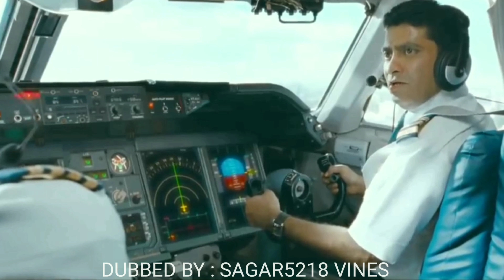Krrish 3 Funny Dubbing Video | काला कौआ आ गया😂😂| SP Vines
Krrish 3 Funny Dubbing Video | काला कौआ आ गया😂😂 | Krrish 3 | | SAGAR 5218 VINES |

About this Video:
So guys aaj ki ye video Krrish 3 ke upar banayi gayi hey,video ko pura dheko ,aur jayada se jayada logo ke saat share kardo